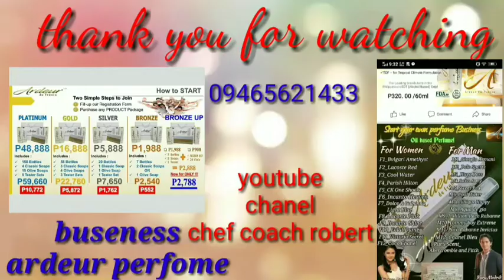HOW TO COOK yang chaw fried rice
how to cooking yang shaw fried rice